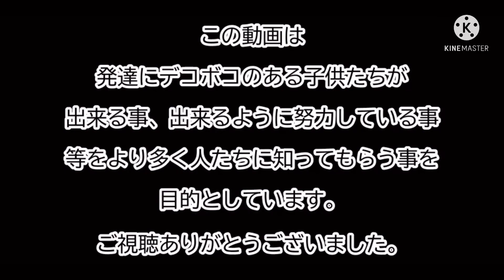【大治Vlog#2】トランポリン300回とんでみた！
児童デイサービス芳泉大治です！
子ども達が安心して居心地良く、楽しみながらも成長出来る場所を目指して活動しています☆

Vlog#1を見た子が｢僕もYouTubeやりたい！｣と言って、スタッフに撮影・編集をお願いしました。

使用音源:
ちょっと楽しい